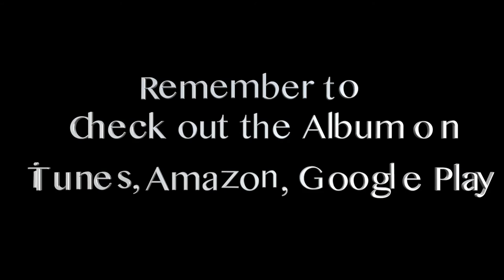Cunningham RLJ6 Sound Demo Donald Waugh